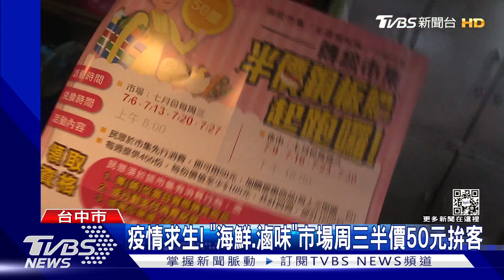疫情求生! 「海鮮.滷味」市場周三半價50元拚客｜TVBS新聞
疫情關係，傳統市場生意下滑，台中市第五市場在疫情嚴峻時，少了五成以上的客人，許多攤商沒了生意，經濟部和全台100個市場以及夜市合作，推50元銅板優惠活動，要把流失的客群吸引回來！